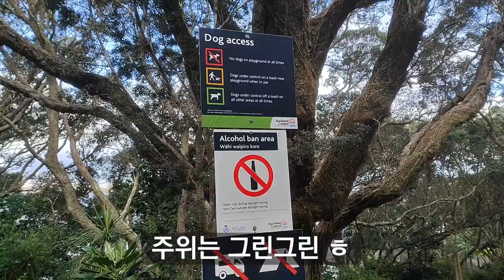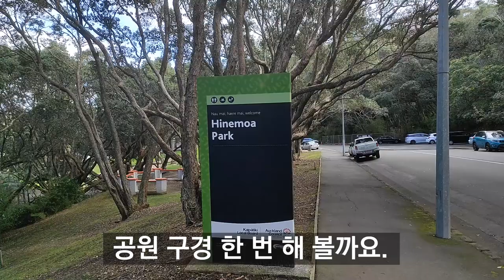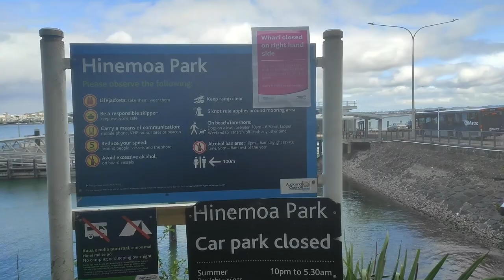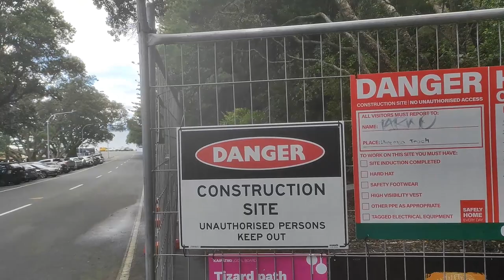Hinemoa Park Walking in NZ(뉴질랜드 히네모아 파크 산책)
Hinemoa Park Walking in NZ(뉴질랜드 히네모아 파크 산책) 동영상입니다.